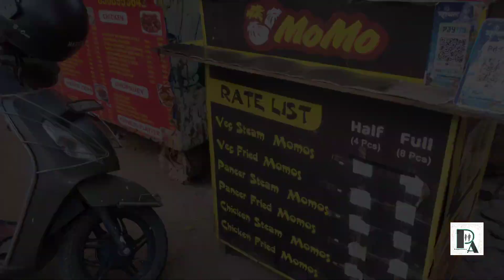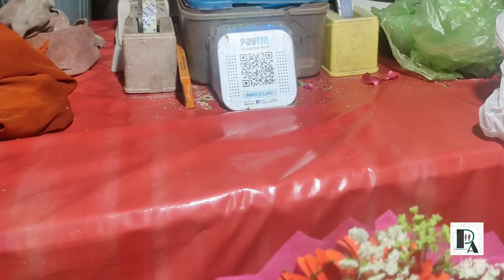শনিবারের সন্ধ্যা কিভাবে কাটালাম?কলকাতার বাইরে নয়ডায় এত সুন্দর বাজারl Noida Fish & Vegetable Market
Today I will be sharing Noida Fish & Vegetables market with you guys. I hope you will enjoy this video..

 Love,
Tiasha